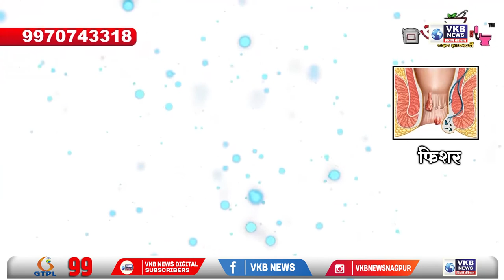गोंदिया - जिल्ह्यात महिलेवरील अत्याचाराची मुख्यमंत्र्यांकडून गंभीर दखल